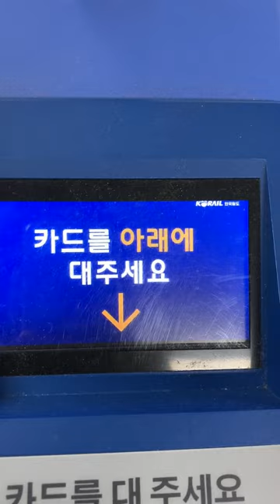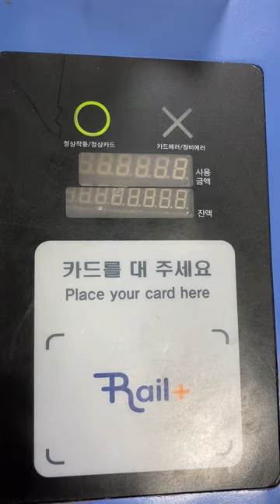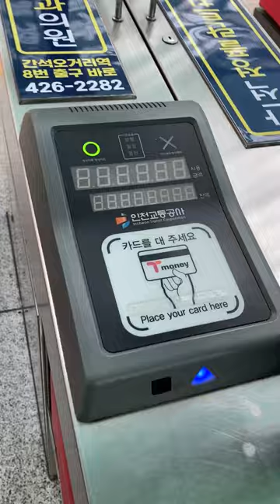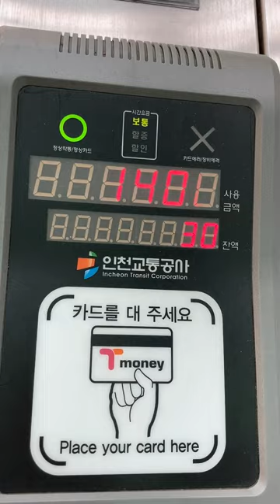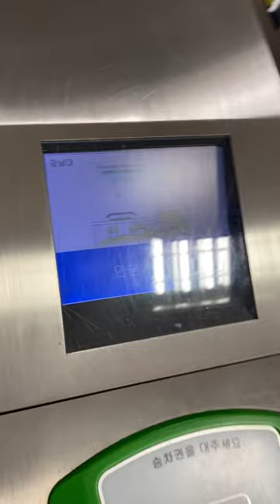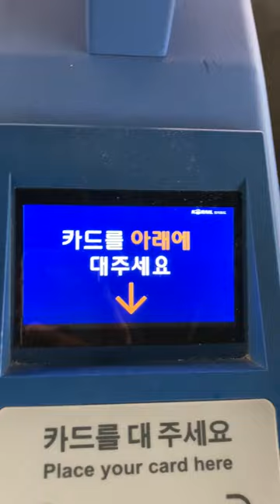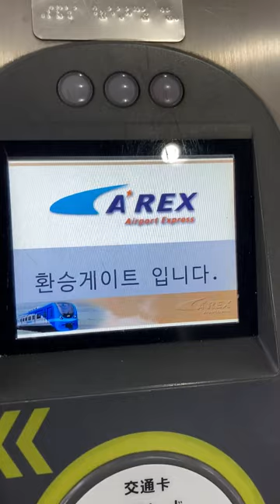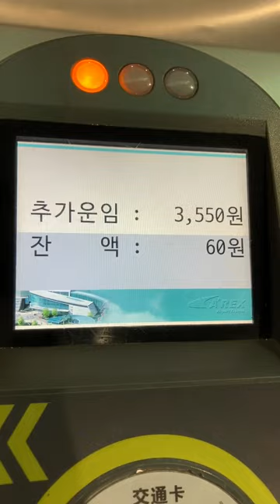韓国の改札機 交通カードをタッチして通る様子集 개찰기 교통카드를 터치하여 통과하는 모습